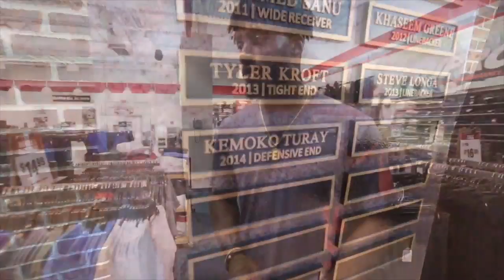Rutgers Kemoko Turay prepares for NFL Draft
Rutgers defensive end Kemoko Turay, a Newark native, spends some time with NJ.com as he prepares for the 2018 NFL Draft.  (video by Andrew Mills | NJ Advance Media for NJ.com)